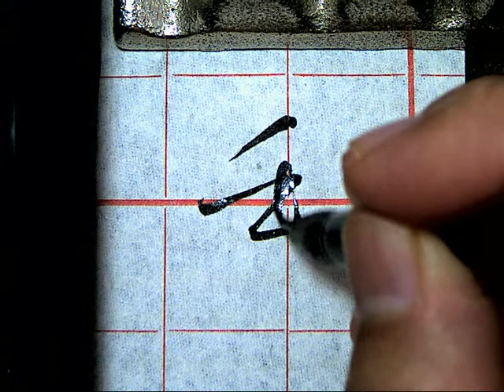孫過庭草書書譜0599重